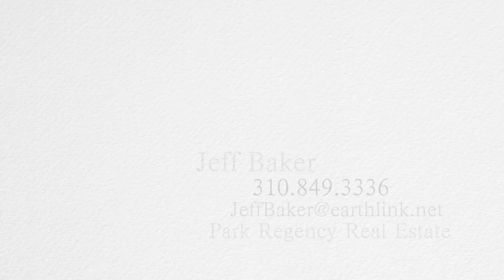4229 Laurelgrove St.